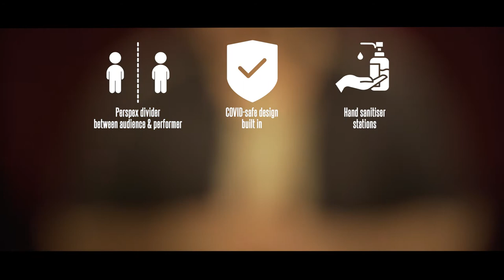Theatre For Two - a new interactive experience - Trailer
Step inside and become part of a new story, a new world, where YOU are part of deciding how it ends. Pop in for one, or stay for all four!
A fully COVID-secure new interactive experience. Touring from 5th June.

Four plays written by Tabby Lamb, Gabriella Leon, Macadie Amoroso and Ryan Lane.